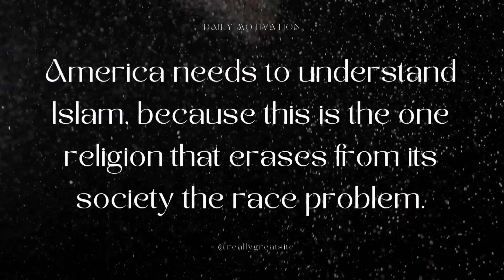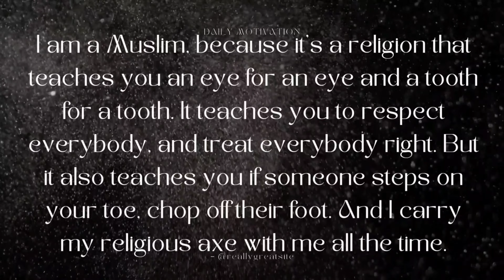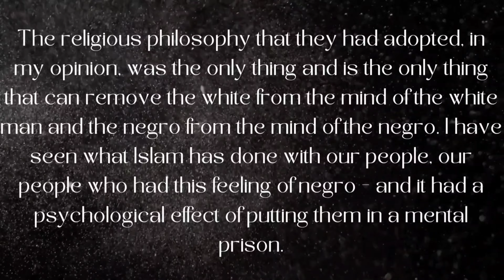Malcom X Greatest 10 Quotes About Islam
Malcom X, a prominent African American Muslim minister and human rights activist, left an indelible mark with his powerful and thought-provoking statements on Islam. His profound insights and passionate advocacy for social justice and equality are encapsulated in a collection of his greatest quotes on Islam. From addressing the misconceptions surrounding the religion to emphasizing its principles of justice and unity, Malcolm X's words resonate with a timeless relevance. This compilation not only serves as a testament to his deep connection to Islam but also highlights the enduring impact of his ideas on fostering understanding, tolerance, and empowerment within the Islamic community and beyond. Through these quotes, Malcolm X's intellectual legacy continues to inspire individuals to explore the complexities of Islam, challenging preconceptions and promoting a nuanced understanding of one of the world's major religions.